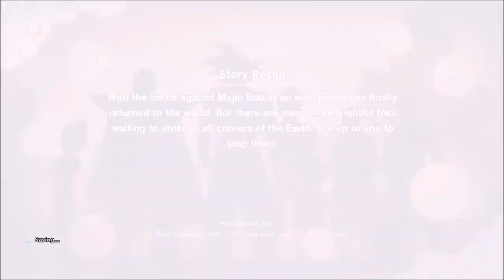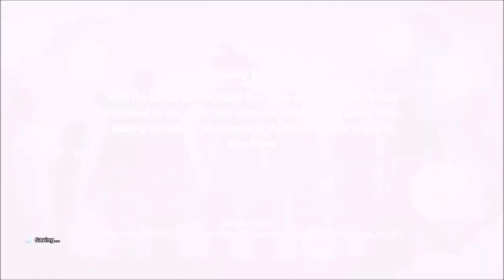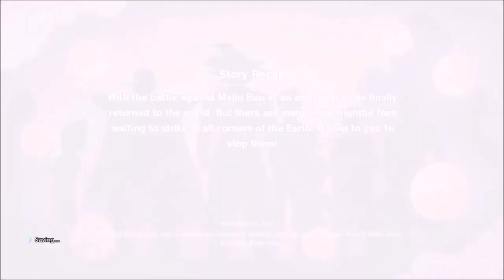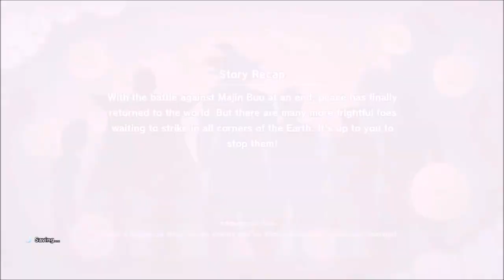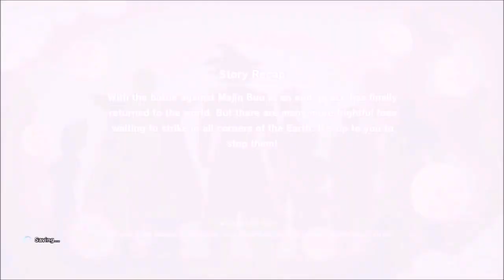DragonBall Z Kakarot Adventure's - King Colds Bargen ?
Dragon Ball Z Kakarot
Xbox One S Gameplay

Beats By - B.D.R.ScarDaGod
Edited By - Snake Snow
Recorded By - Kyrim890